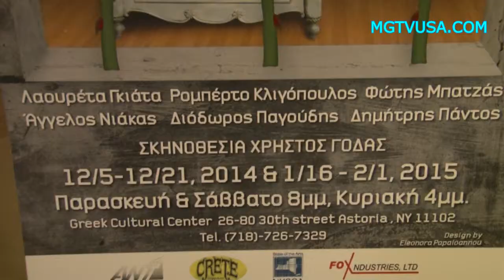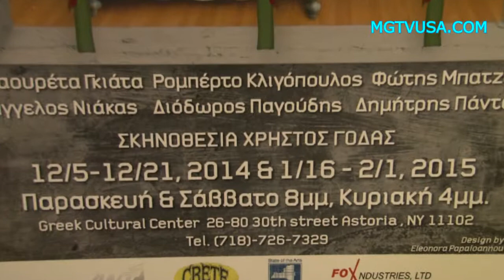ΚΕΝΤΡΟ ΕΛΛΗΝΙΚΟΥ ΠΟΛΙΤΙΣΜΟΥ ASTORIA NY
ΣΥΝΕΝΤΕΥΞΗ ΜΕ ΤΟ ΧΡΗΣΤΟ ΓΟΔΑ